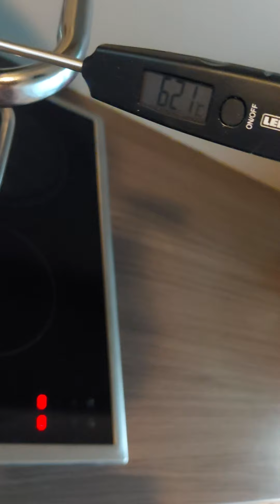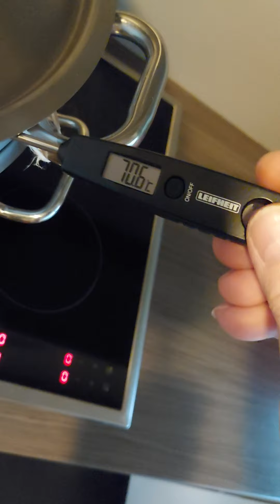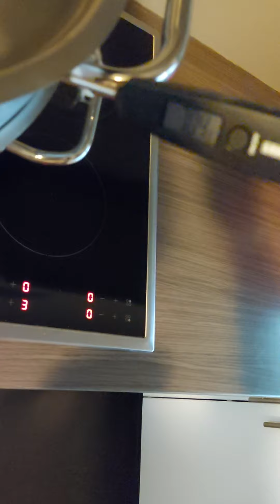Muschi țiganesc, făcut acasă..